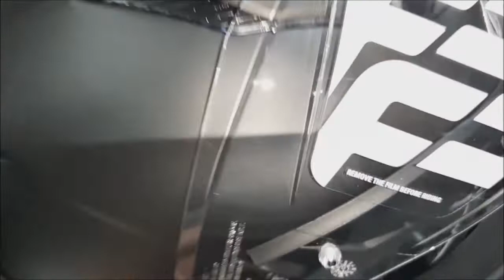BONITO ESTE MODELO ... CAPACETE HJC F 70